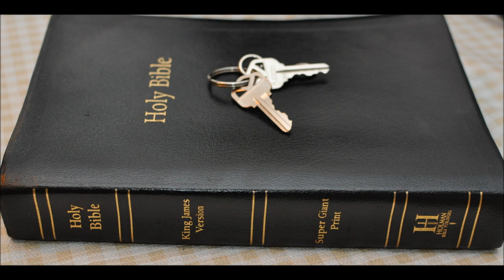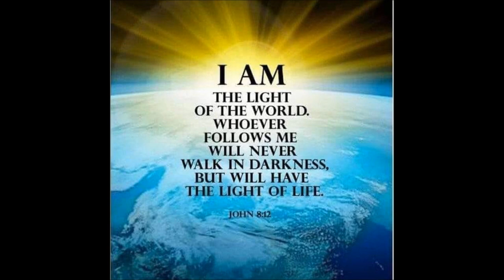Warnings of the Lord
this story I heard years ago
short and to the point